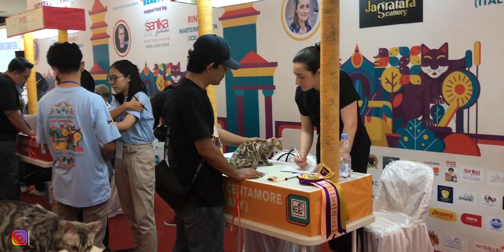INTERNATIONAL CAT SHOW DI SOLO // KUCINGNYA KEREN ABISS :)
SERU SEKALI CAT SHOW KALI INI